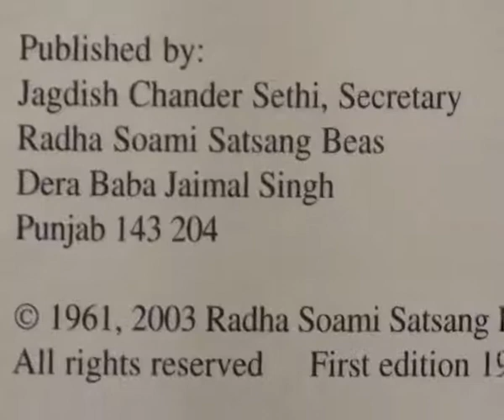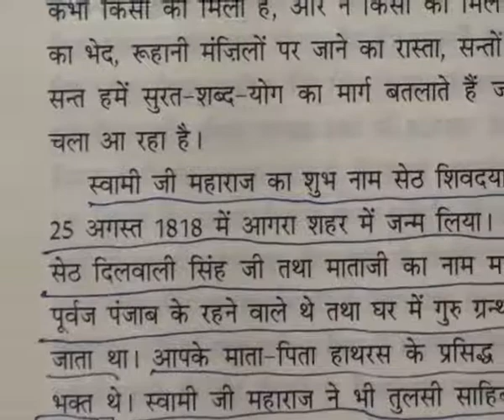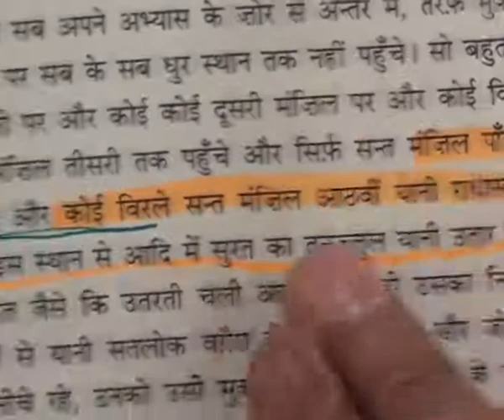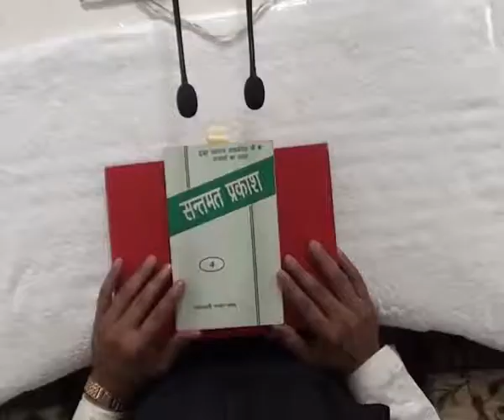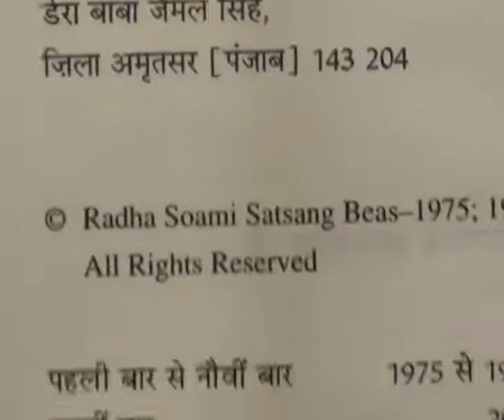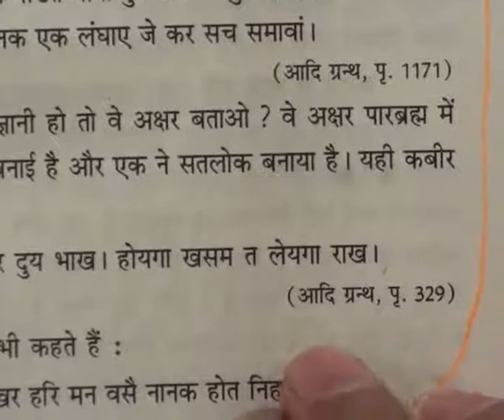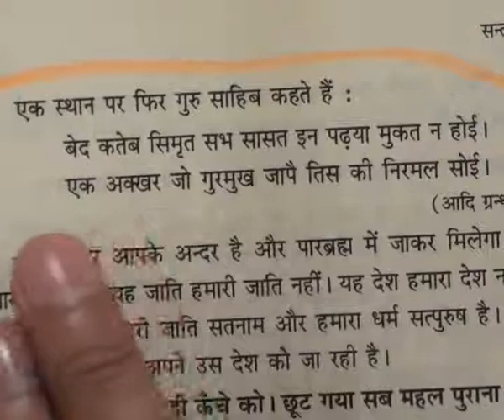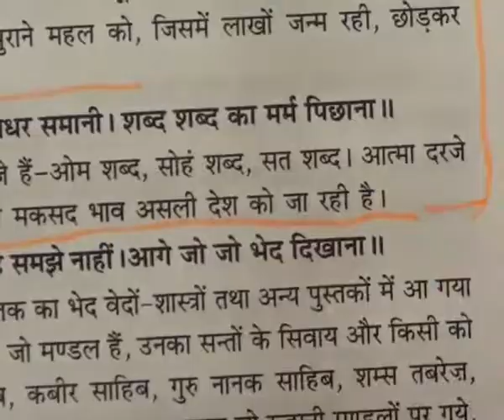Barwala Satsang(4-6 February 2011) Part29 of 37